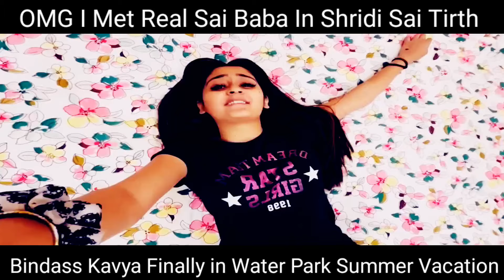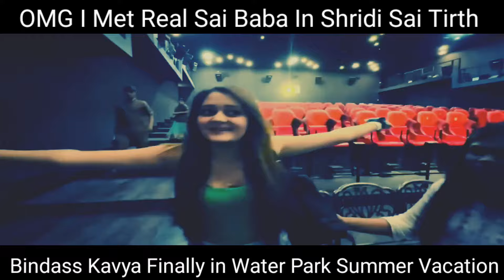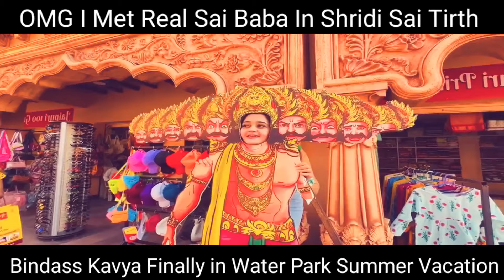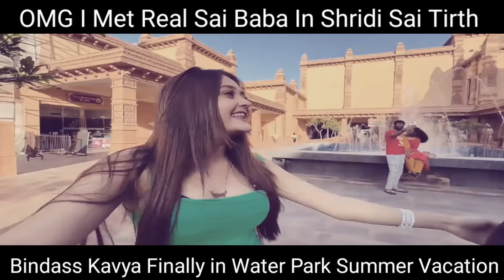met real sai baba in shridi sai tirth bindass Kavya